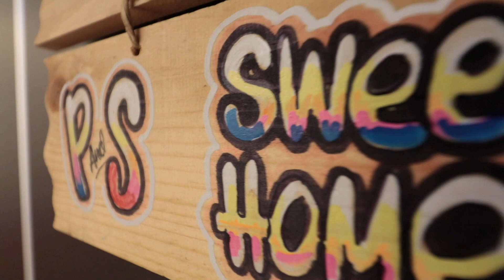彼得爸與蘇珊媽育兒日記Ep43 | Jordan的帽子一次沒穿到就戴不下了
今天是親愛的爺爺生日
好熱鬧
親戚朋友們都一起來幫爺爺慶生
我想我永遠會記住這天
爺爺八十六歲的生日💕
熱門影片：

拍攝工具⬇︎
相機：canon 80D iphone 7 Gopro5
麥克風：RODE video mic pro
腳架：JOBY GorillaPod Focus & Ballhead
空拍機：dji spark
剪輯工具⬇︎
final cut pro